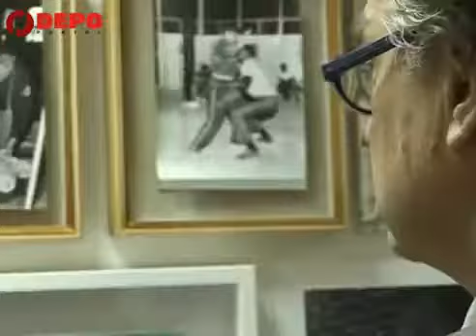Wim Wenders u posjeti Charlami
Copyright: DEPO Zona, zabranjeno kopiranje i reupload!
Prati nas!

Sve sadržaje (filmove i TV serije) DEPO Zone/TV možete uz naknadu gledati svojim računarima, Smart TV, mobilnim telefonima i tabletima na.
DEPO Zona je naša digitalna palforma sa premium filmskim sadržajima iz BiH i Balkana.

Pratiti nas bilo gdje i bilo kada. DEPO Zona je medij za novi ritam života.